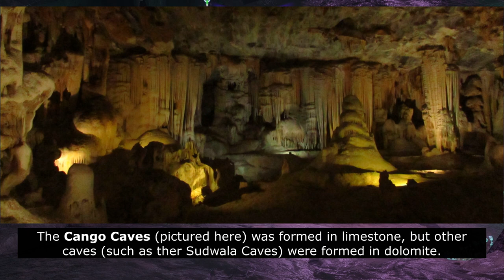We have reached the end! | An Ecologist Plays AVATAR: Frontiers of Pandora | Ep. 27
Hello there, all you wonderful people, and welcome to the finale of An Ecologist Plays Avatar: Frontiers of Pandora! In today's episode, I finally head out to show Mercer who's the boss! Along the way, we have a good look at the Soundblast Colossus (one of my favourite animals in the game), and the Bone Helm Rhino (an awesome creature in its own right). We also talk a bit about caves, and how they are formed in limestone and dolomite rock, and how stalactites form within them.

We have finally reached 1 000 subscribers, and that means you are in for a treat... next Friday, I will release the video wherein I fly from the origin of a river in the Western Frontier, all the way to the coast, and discuss the ecology (and change in ecology) as we head through the different reaches of the river.

On Sunday, 18:00-22:00 South African time (UTC+2), Nic and I will be live streaming Avatar: Frontiers of Pandora again, and likely wrapping up the story... so, join us for a nice, RDA-destroying live stream, as we bring our co-op adventure to a close there.

Also remember to vote on what we should live stream after completing Avatar: Frontiers of Pandora - the poll is in the channel's Community tab.